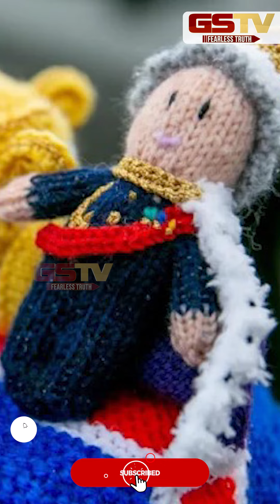GSTV SHORTS : રાજ્યાભિષેકના રંગમાં રંગાયેલું બ્રિટન